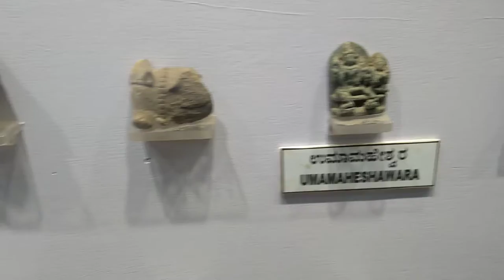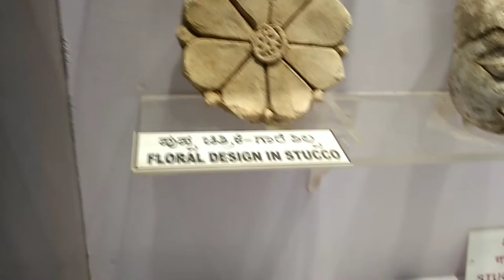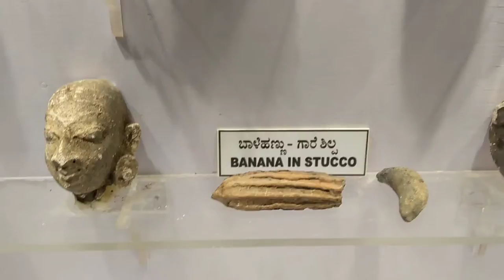Hampi museum Vijaynagara Empire east-central Karnataka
Hampi was the capital of the Vijayanagara Empire in the 14th century.[3] Chronicles left by Persian and European travellers, particularly the Portuguese, say that Hampi was a prosperous, wealthy and grand city near the Tungabhadra River, with numerous temples, farms and trading markets. By 1500 CE, Hampi-Vijayanagara was the world's second-largest medieval-era city after Beijing, and probably India's richest at that time, attracting traders from Persia and Portugal.[4][5] The Vijayanagara Empire was defeated by a coalition of Muslim sultanates; its capital was conquered, pillaged and destroyed by sultanate armies in 1565, after which Hampi remained in ruins.